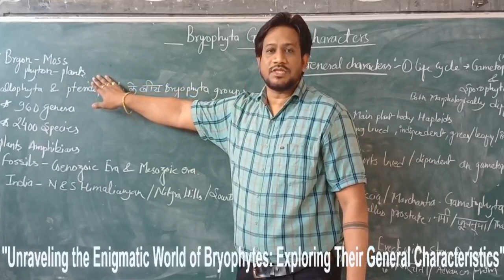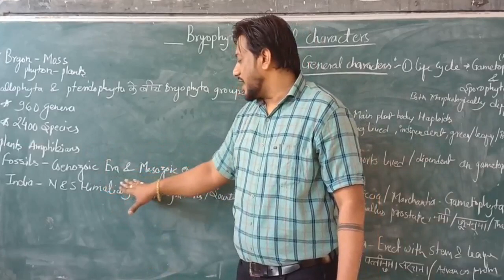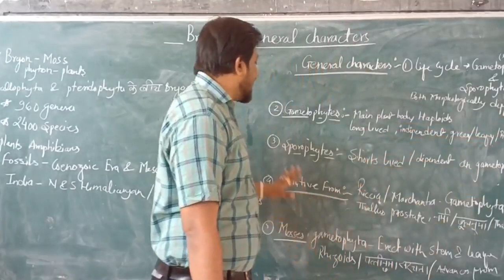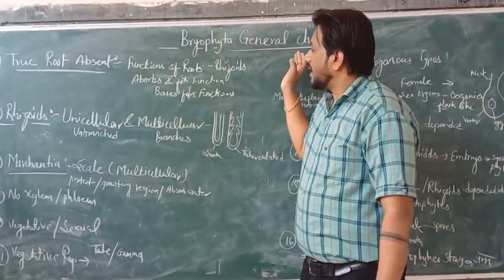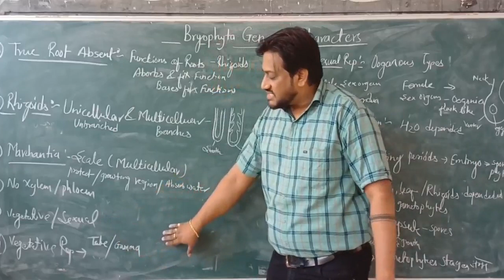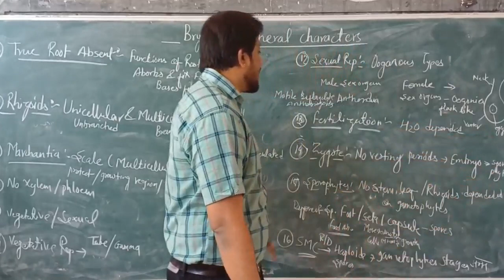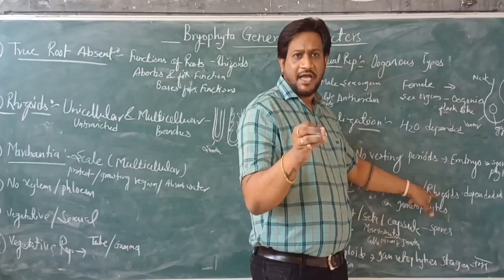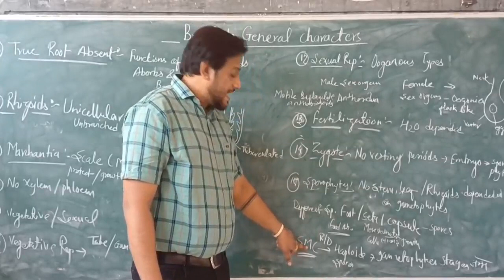B.Sc. I Year (bryophytes general characters) By Mr. Sunny Lal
Bryophytes are a group of small, non-vascular plants commonly found in moist environments. Here are some general characteristics of bryophytes:

Non-Vascular Structure: Unlike vascular plants, such as ferns, gymnosperms, and angiosperms, bryophytes lack vascular tissues (xylem and phloem) for the transport of water, nutrients, and photosynthates. Instead, they absorb water and nutrients directly through their cells.
Small Size: Bryophytes are typically small in size, with most species ranging from a few millimeters to a few centimeters in height. However, some mosses can grow larger, forming dense mats or carpets in suitable habitats.
Dominant Gametophyte Generation: The life cycle of bryophytes is characterized by a dominant gametophyte generation. This means that the haploid gametophyte stage is the most prominent phase of the life cycle, while the sporophyte generation is smaller and dependent on the gametophyte for nutrition.
Alternation of Generations: Like other plants, bryophytes exhibit alternation of generations, with distinct gametophyte and sporophyte phases. The gametophyte produces gametes (sperm and eggs) through mitosis, which fuse during fertilization to form a diploid zygote. The zygote then develops into the sporophyte, which produces spores through meiosis. These spores germinate into new gametophytes, completing the life cycle.
Moisture Dependence: Bryophytes require moisture for reproduction because their sperm cells swim to the egg cells through a film of water. Additionally, they lack a waxy cuticle layer found in vascular plants, making them prone to desiccation in dry conditions.
Habitats: Bryophytes are commonly found in moist environments such as forests, bogs, marshes, and along streams and rivers. They can also colonize a variety of substrates including soil, rocks, tree bark, and decaying organic matter.
Reproduction: Bryophytes reproduce both sexually and asexually. Sexual reproduction occurs when sperm from the male gametophyte swims through a film of water to reach the egg produced by the female gametophyte. Asexual reproduction can occur through fragmentation or the production of specialized reproductive structures called gemmae or propagules.
Ecological Importance: Despite their small size, bryophytes play important ecological roles. They help to stabilize soil, retain moisture, and create microhabitats for other organisms. They also contribute to nutrient cycling and are indicators of environmental health.